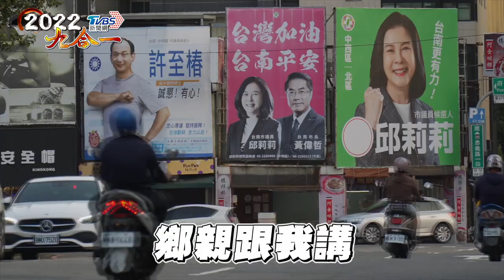謝龍介批民進黨「西瓜思維」！提3政見信心喊話：我們倒吃甘蔗 ｜TVBS新聞｜擠看看